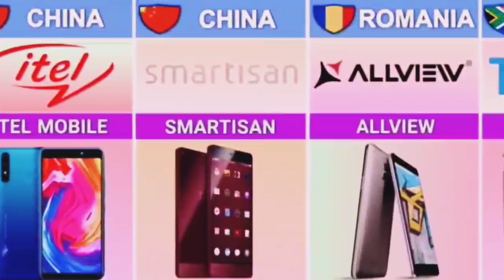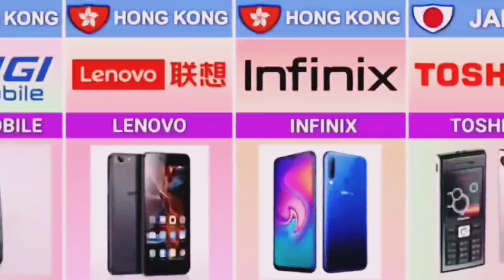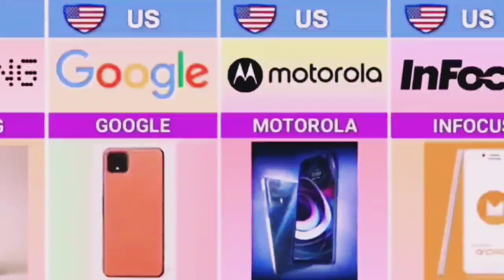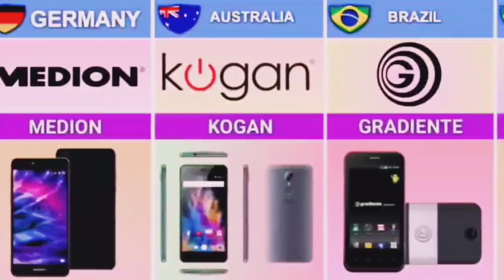Phone brand name of any country